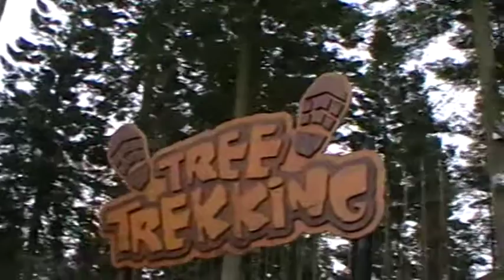centre parcs mix mpeg